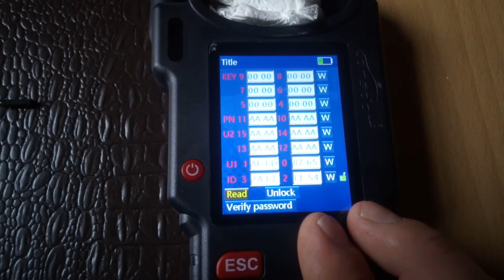Kh100 Lonsdor cannot copy 48chip